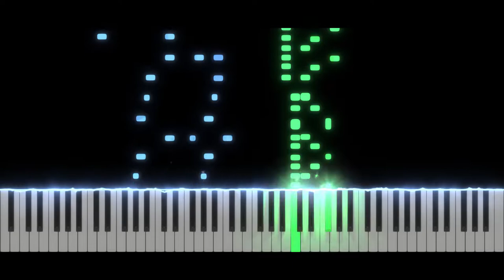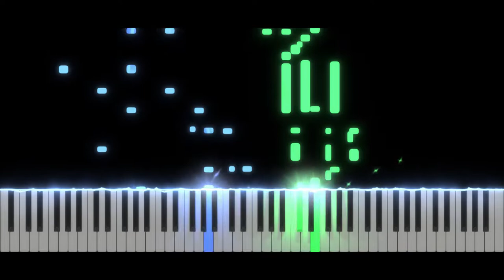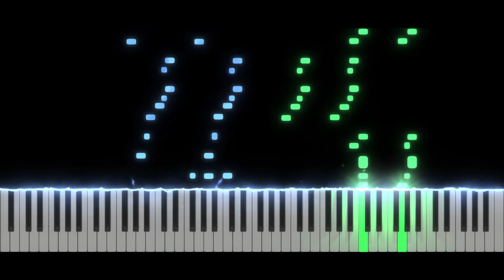Piffle Rag – Gladys Yelvington | Piano Tutorial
✨ Hi everyone !! ✨ Today, new video ! with ragtime, Piffle Rag by Gladys Yelvington😊
Take care ❤️

Softwares used :
- 🎵 FL Studio
- 🎹 SeeMusic Visualizer
- ❤️ Cinema4D
- 🎬 Vegas Pro
- 🖼️ Photoshop

Time code :
00:00 Intro
00:14 Musique